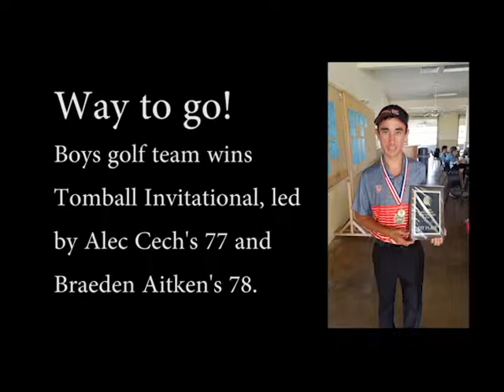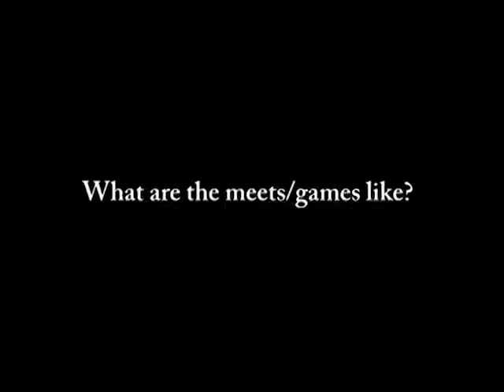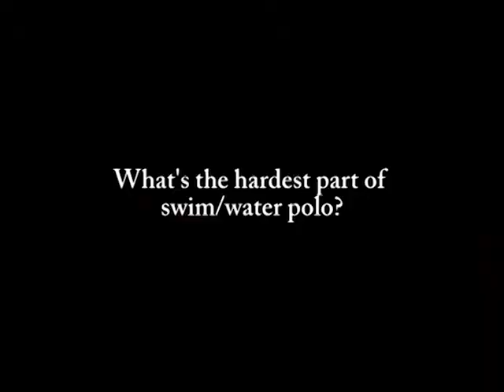KTHS-TV Morning News Oct. 29, 2015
From the KTHS-TV studio at Tomball High School.